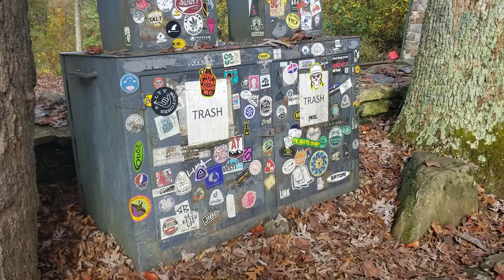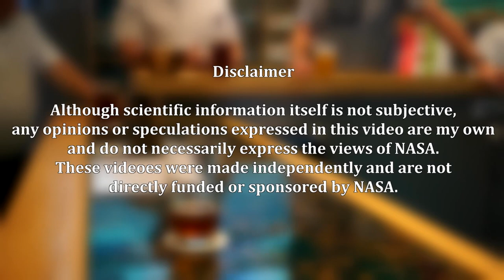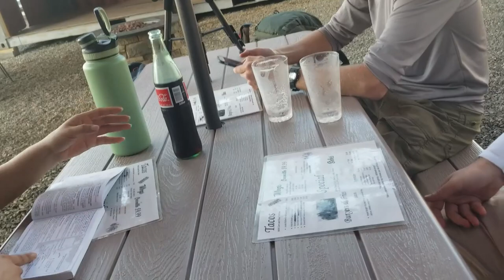Making Rocket Scientists Suffer on the Appalachian Trail - Part 2 | Scientific Drinking 34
Over a couple pints, Shaun and I decided to run off to the Appalachian Trail (AT) for a few days. We could have been a little better prepared, and we paid for it, but nevertheless, it was a lot of fun!

This is part 2 of a two-part mini-documentary.